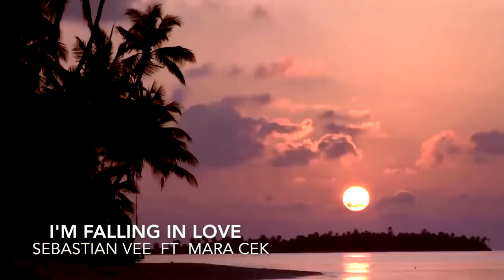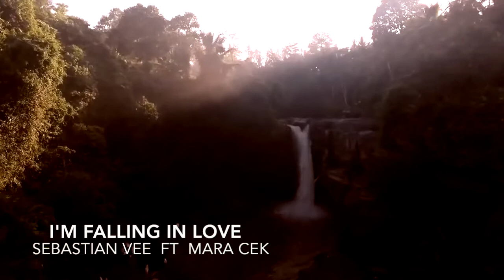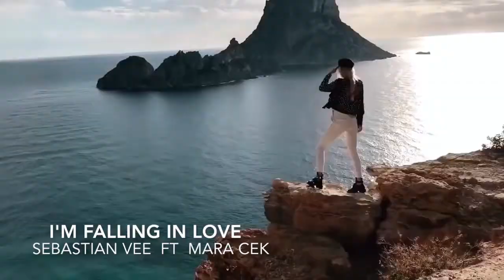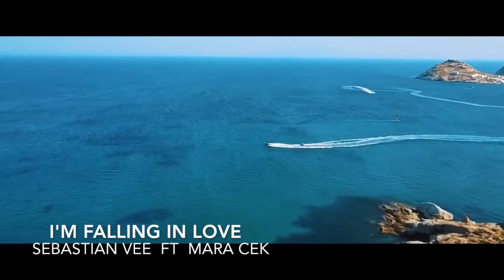I'M FALLING IN LOVE - SEBASTIAN VEE ft MARA CEK